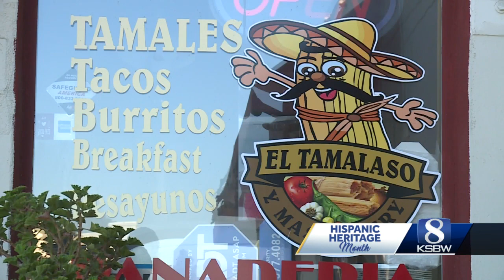Hispanic Heritage Month: El Tamalaso Y Mas Bakery